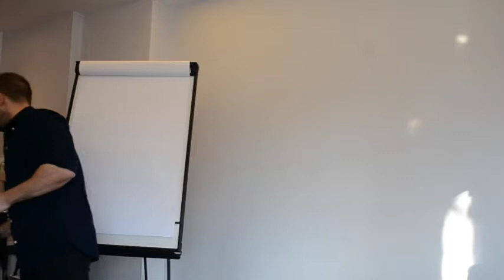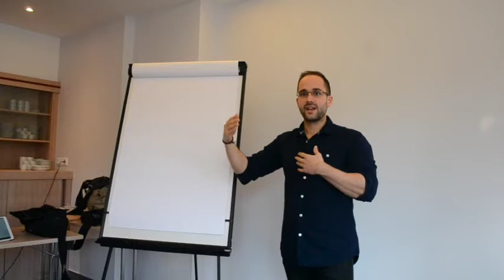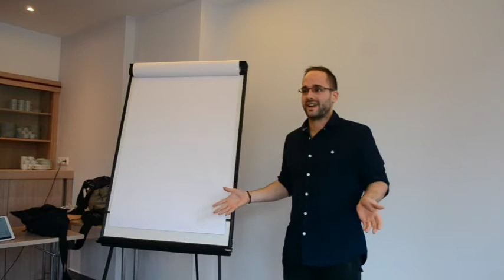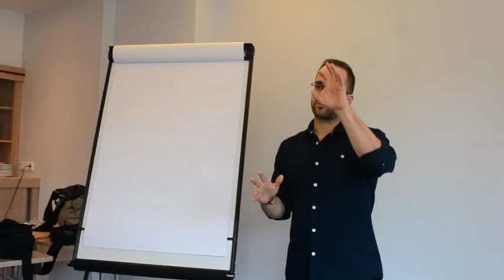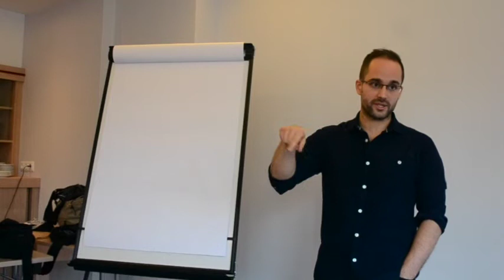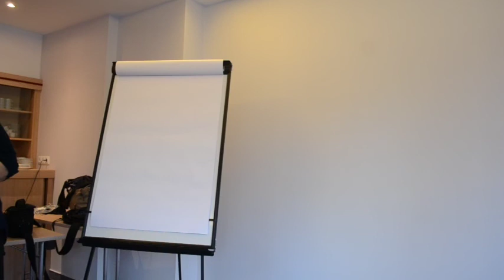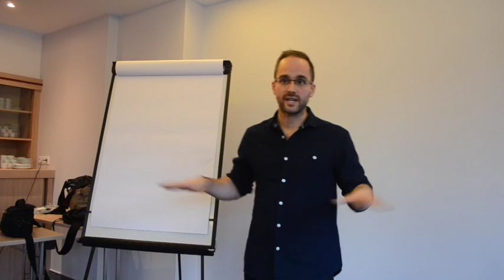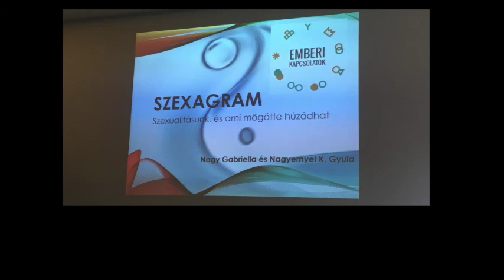Mindenki másképp csinálja - Az elfogadásról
Egy előadás az elfogadás fogalmáról, melyet bár gyakran hangoztatunk a hétköznapokban, mégsem biztos, hogy tudjuk, pontosan mit is jelent. Sokat segít az életszemléletünkben, ha képessé válunk az eseményeket olyannak látni amilyenek, mi pedig, könnyedebb, lazább emberekké válunk. Az előadás során bemutatott anonim példák valós esetekből származnak, említésükhöz az érintettek hozzájárultak.